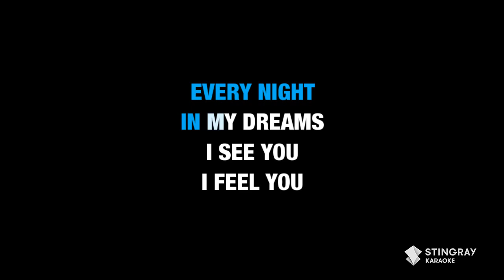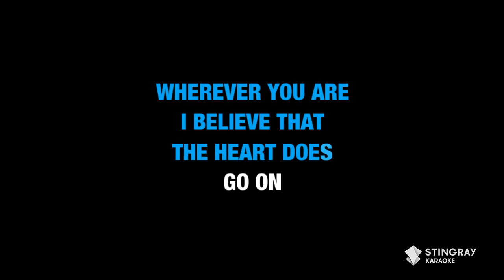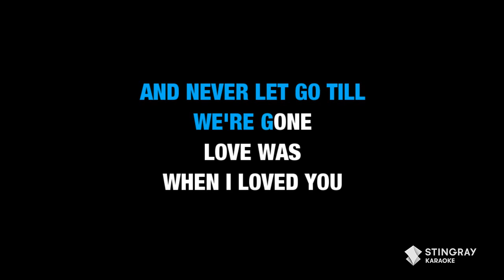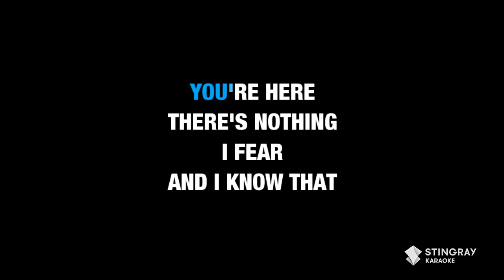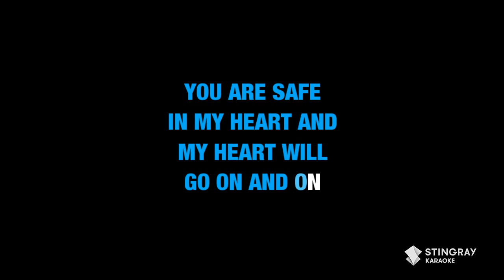Céline Dion - My Heart Will Go On (Karaoke Version)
Sing 'My Heart Will Go On' by Céline Dion and all your favorite songs in Karaoke right here on Stingray Karaoke! for more karaoke songs with lyrics on the Stingray Karaoke YouTube channel.

IN THE MOOD FOR SOME MORE TRENDING HITS? CHECK THESE OUT